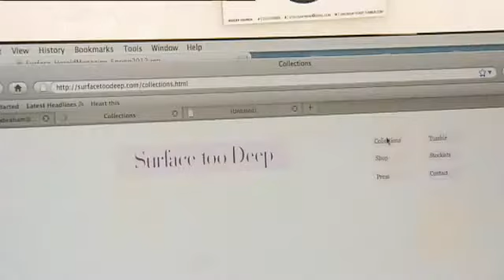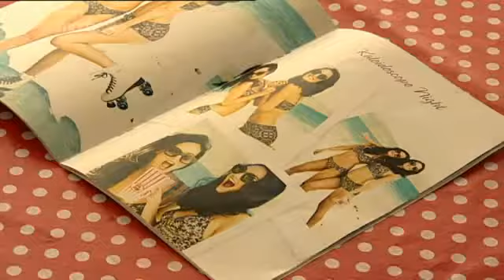Māori designer making an international splash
Sarah-Jane Abraham of Ngāti Maru is designing up some drop-dead togs with her label Surface Too Deep. And they're soaking up interest from around the world.